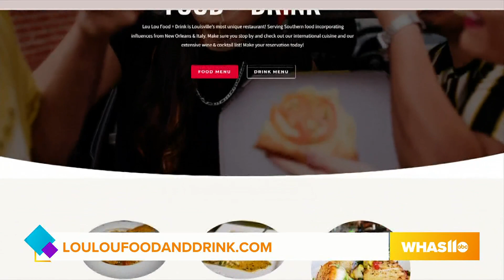GDL: Lou Lou Food & Drink is bringing "Lou Lou on Market" to Nulu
A New Orleans food experience is coming to East Market Nulu